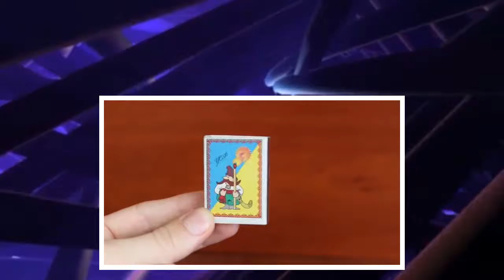How to light a match with finger